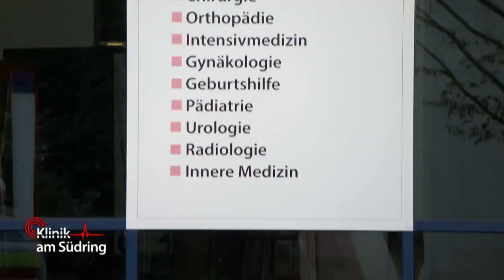Lügen über Lügen! Wieso lügt der Patient alle an? | Klinik am Südring | SAT.1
Ein Patient verstrickt sich immer weiter in zahllosen Lügen! Doch wieso muss er alle anlügen?

►Alle Fälle von „Klinik am Südring“ im YouTube-Abo!
►Alle Fälle von „Auf Streife“ im YouTube-Abo!
►Alle Fälle von „Die Ruhrpottwache“ im YouTube-Abo!